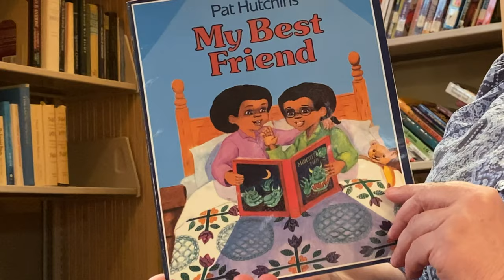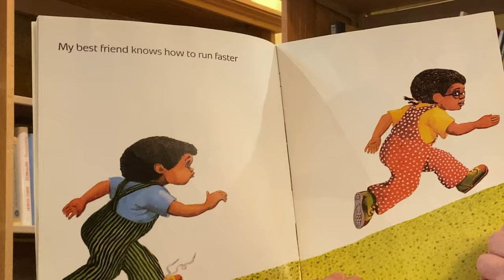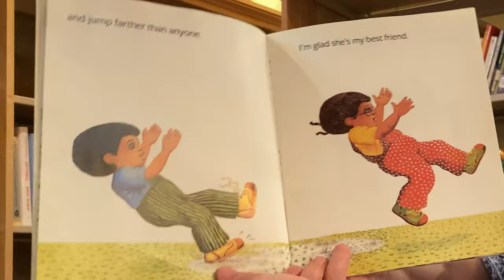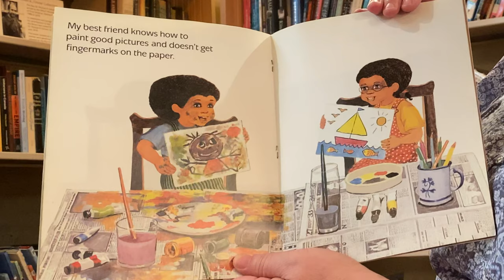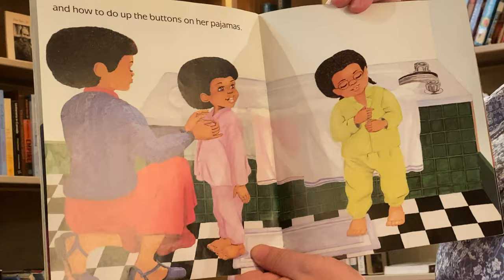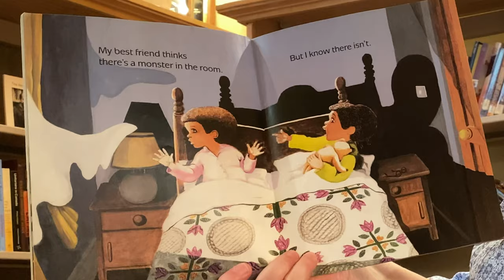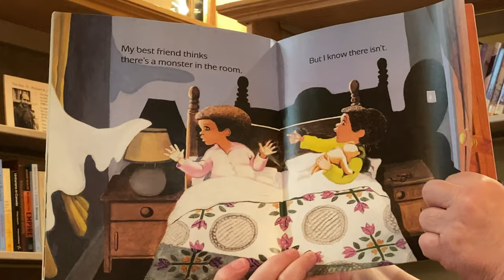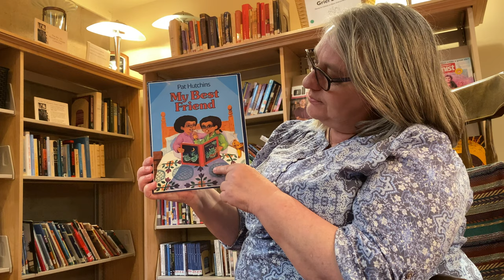Story Time: "My Best Friend"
Karen reads "My Best Friend" by Pat Hutchins